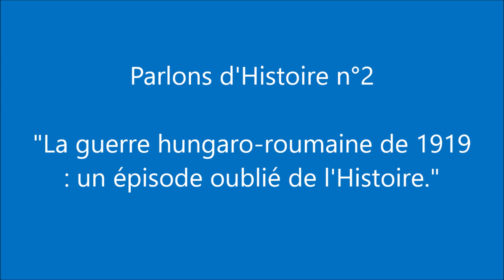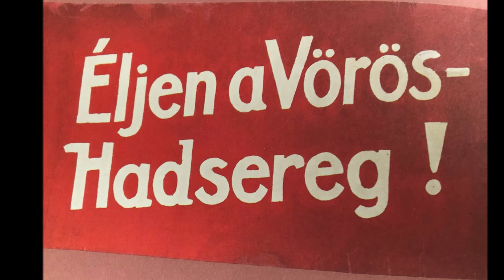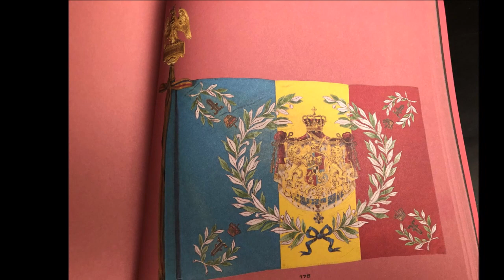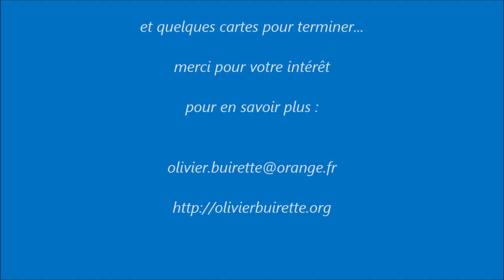PARLONS HISTOIRE N°2 : 1919 La Guerre Hungaro-Roumaine, au coeur d'un conflit oublié.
Focus sur la guerre hungaro-roumaine, épisode peut connu des débuts de l'entre deux guerres qui dura d'avril à aout 1919 et permis de liquider la plus périlleuse des tentatives d'extension de la Révolution bolchevique de Lénine de 1917 en dehors de la Russie. Présentation du régime de la République des Conseils de Bela Kun et de l'importance que joua l'armée roumaine dans l'élimination de ce régime.